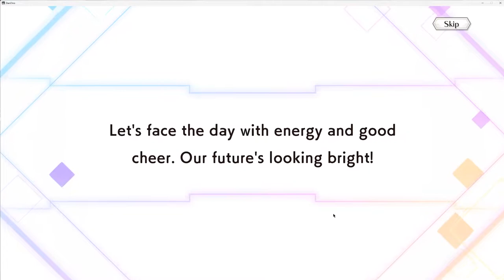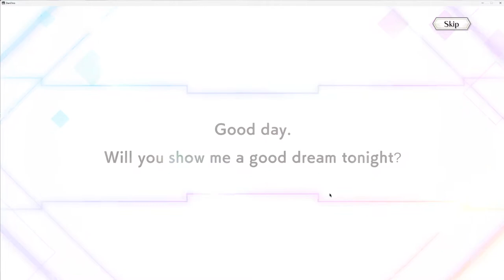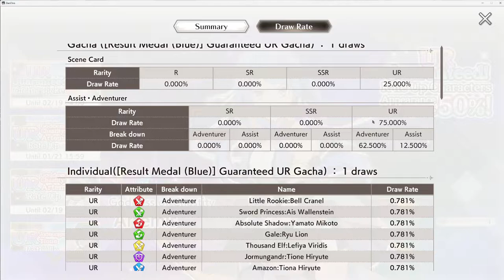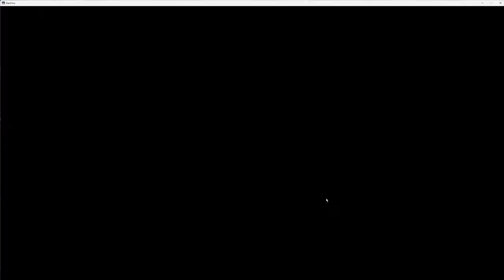UNE PITY ENTIÈRE POUR CETTE DÉESSE ! Goddess of Chastity: Artemis UR ! ( Danmachi Battle Chronicle )